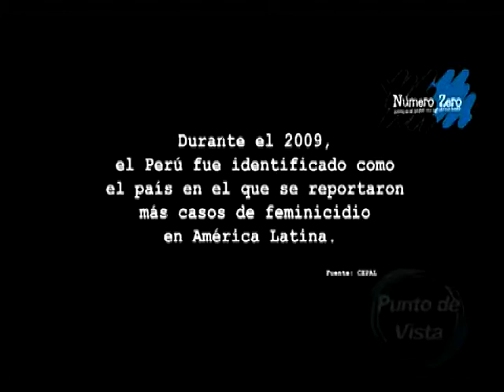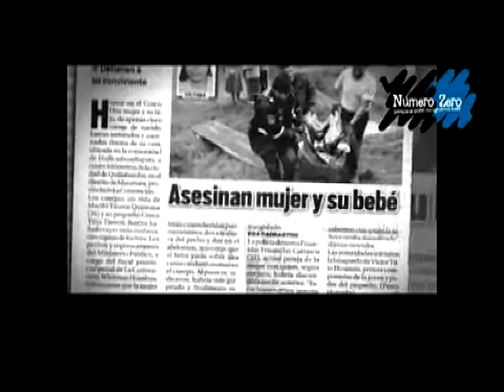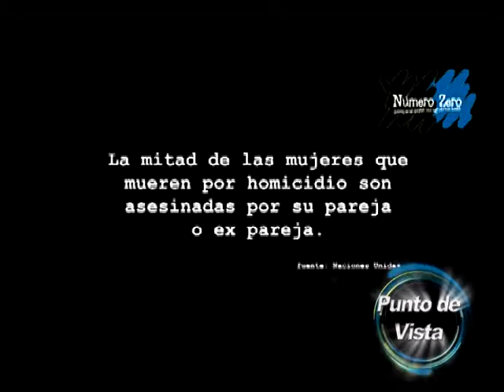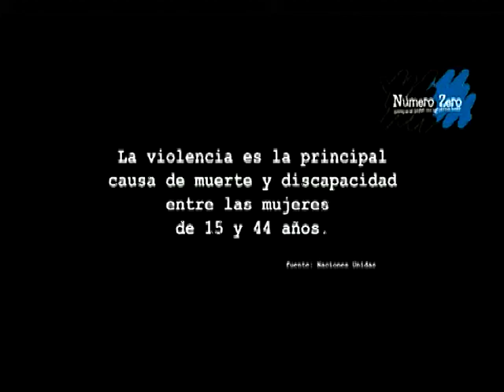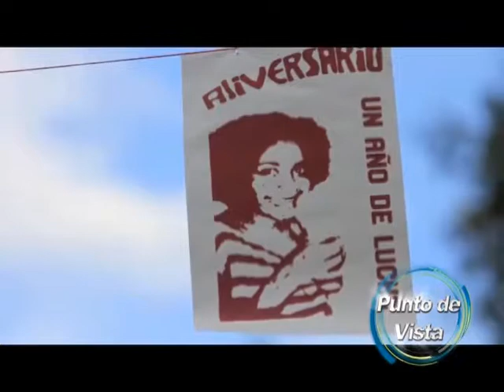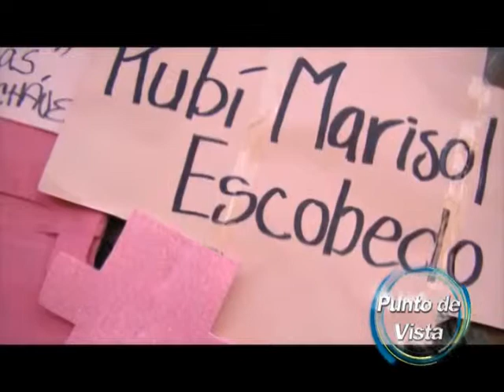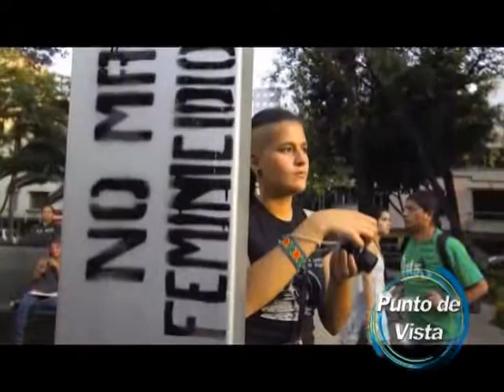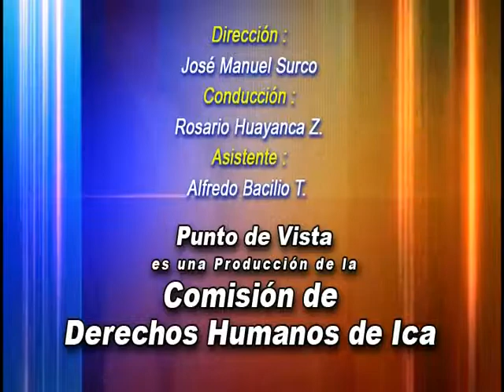Violencia contra la Mujer - PUNTO DE VISTA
Informes hacerca de la violencia que sufren miles de mueres por parte de sus parejas, esposos, novios, enamorados, sin ser escuchadas por las autoridades.